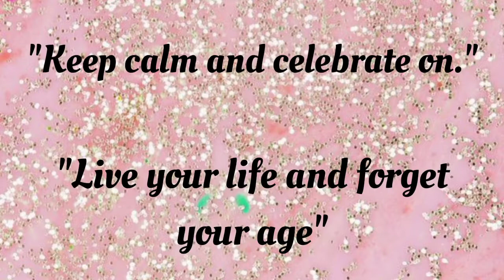10 Unique Birthday Captions ~ Sakshi Vlogs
10 Unique Birthday Captions ~ Sakshi Vlogs

Sakshi Vlogs
sakshivlogs